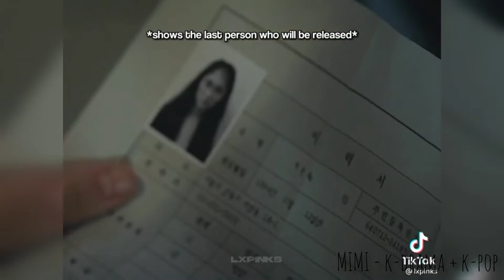MELANIE MARTINEZ - SOAP 👅💦 || K-drama TikTok edit's compilation || Korean Dramas || (｡ŏ﹏ŏ)